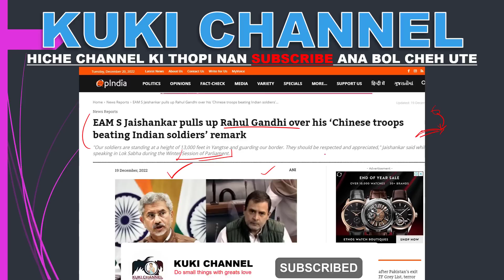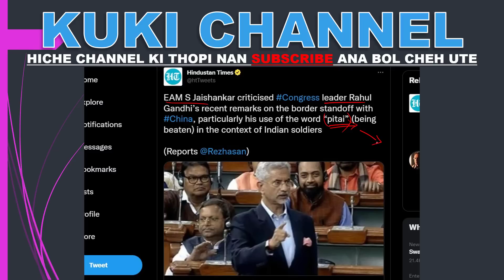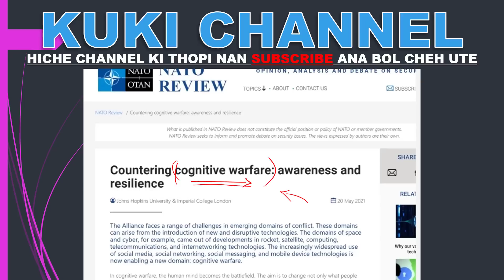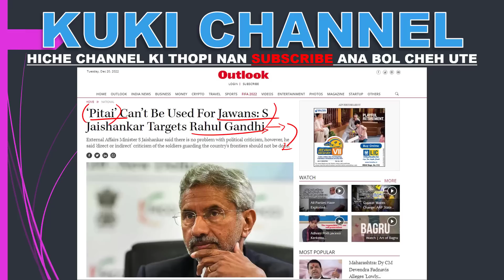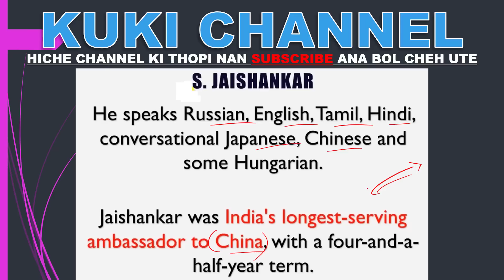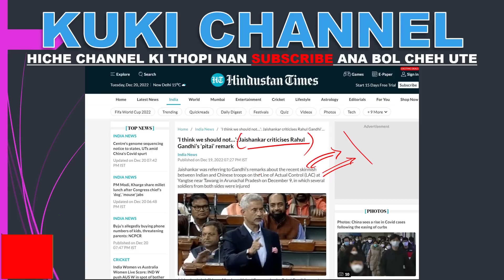India parliament boina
India parliament a PITAI ti thuchang a ki jah jeh a boina sang tah tung ta. ipi jeh ham ti ahil chet na ana nei kit ute.